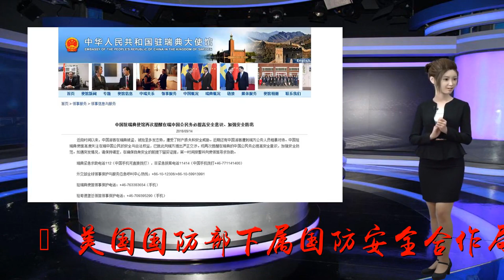美批准向韩出售“海神”反潜机和导弹 价值 26 亿美元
谢谢！[]美国国防部下属国防安全合作局(DSCA)当地时间13日消息，国务部决定通过对外军事销售(FMS)的方式向韩国出售P-8A"海神"反潜机和爱国者(PAC-3)导弹，并按照相关程序向议会进行了通报。据韩联社消息，此次共出售6架"海神"反潜机及64枚爱国者导弹，总价值约26亿美元。美国国防安全合作局表示，韩国是美国在印度和太平洋区域亲密的同盟之一，此次军售有助强化韩国海军力量，将支撑美国的对外政策和国家安全。此前，韩国防卫事业厅方面表示，防长宋永武6月主持召开防卫事业促进委员会会议时，决定通过FMS的方式购买美国的"海神"反潜机。(实习编译：李永鹏审稿：李小飞)